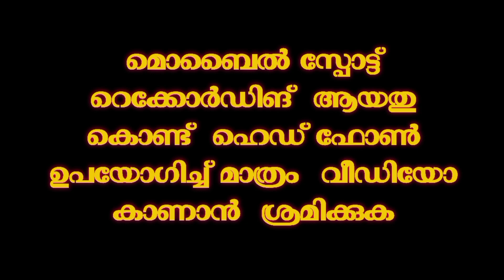Dark stone part 11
Npk channel kerala

 പൂർണ്ണമായും മൊബൈൽ മാത്രം ഉപയോഗിച്ചാണ് ചിത്രീകരിച്ചിരിക്കുന്നത്
 സാങ്കേതികപരമായ ഉള്ള യാതൊരു ഉപകരണങ്ങളും ഇതിന്റെ ചിത്രീകരണത്തിന് ഉപയോഗിച്ചിട്ടില്ല സാംസങ് A31
 മൊബൈലാണ് ചിത്രീകരണം നടത്തുന്നത്. എഡിറ്റിംഗ് കൈൻ മാസ്റ്റർ ആപ്പ് ആണ് ഉപയോഗിക്കുന്നത്. തെറ്റുകുറ്റങ്ങൾ ക്ഷമിക്കുക 🙏🙏
 Gokul Krishna
 Abhin  k Unni
 Prakash moscow
Ratheesh Apuukuttan
Anadhu k Unni
Suresh  P. T
Arun Rajendran
Jofry Joyel
Gowtham krishna

Directed by
Karthik. NP

Dark stone   part 1

DARK STONE PART 2

Dark stone  part 4

DARK STONE  PART 5

Dark stone  part 6

DARK STONE  part 7

Dark stone   part 8

Dark stone 9